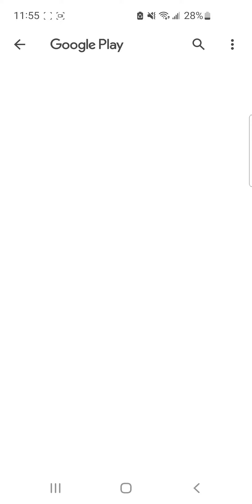this game has to many ads